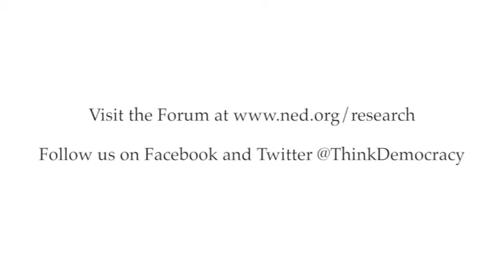2013 Seymour Martin Lipset Lecture: Ethnic Power-Sharing and Democracy, Part 3: Q & A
Donald L. Horowitz presents the 2013 Lipset Lecture on Democracy in the World: "Ethnic Power-Sharing and Democracy: Three Big Problems" on November 7, 2013.

Presented by The Embassy of Canada and the International Forum for Democratic Studies at the National Endowment for Democracy.

Professor Horowitz is the James B. Duke Professor of Law and Political Science Emeritus at Duke University